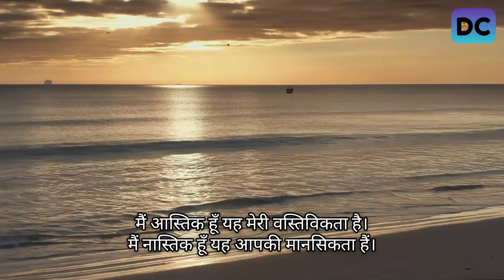मैं आस्तिक हूँ यह मेरी वस्तिविकता है। मैं नास्तिक हूँ यह आपकी मानसिकता हैं।